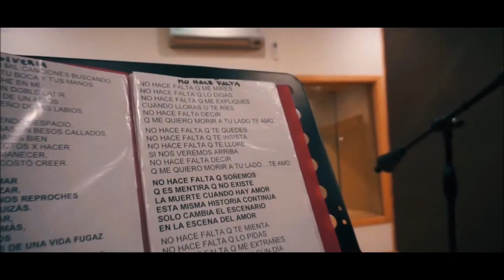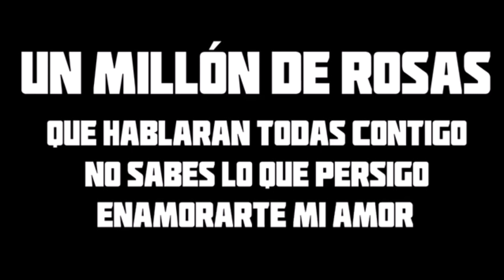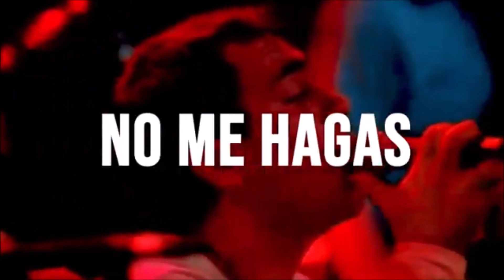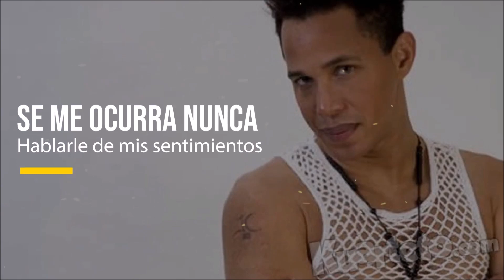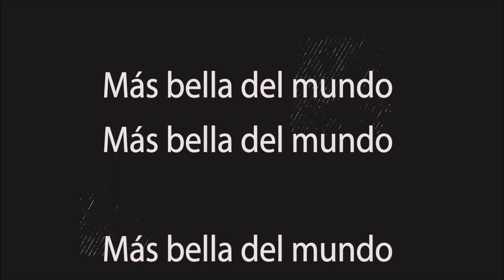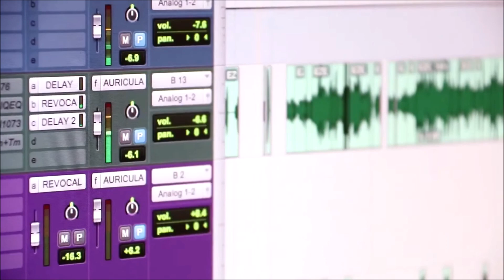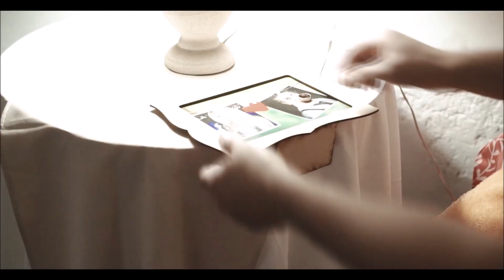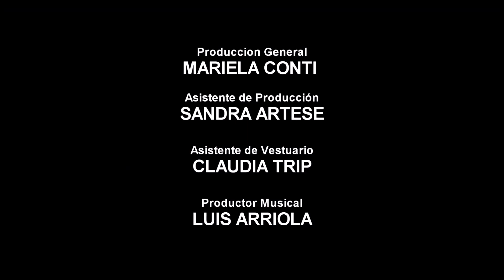Cuartetazo Dale Q Va La Konga Q Lokura Ulises Bueno Banda XXI El Loco Amato Damian Cordoba La Barra